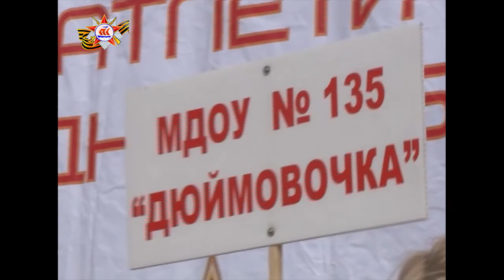10.05.17 Сейчас в регионе 12:00